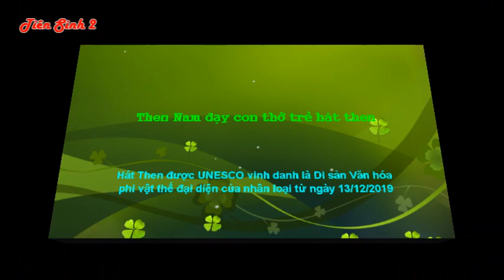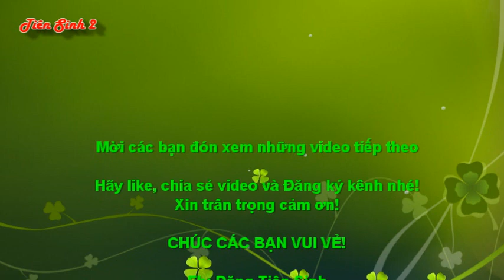Con thớ non tơ của then Nam hát then hay quá | then lạng sơn hay nhất